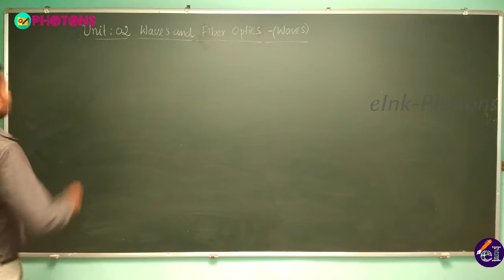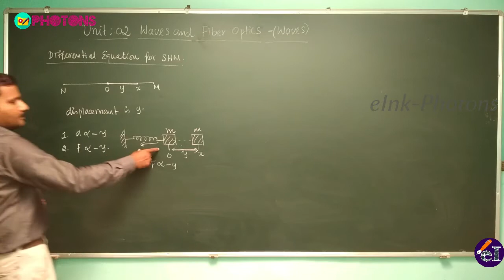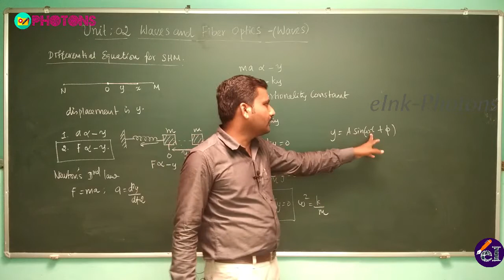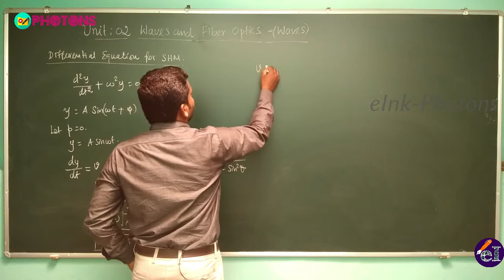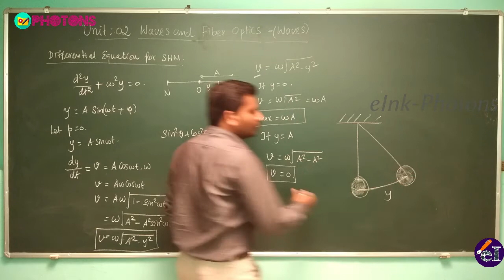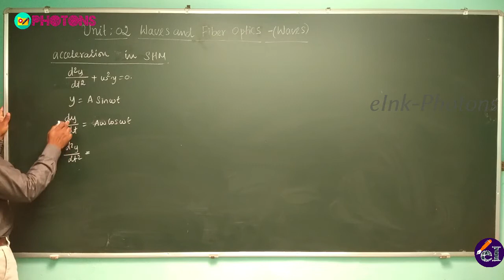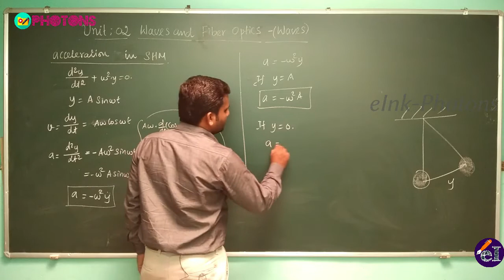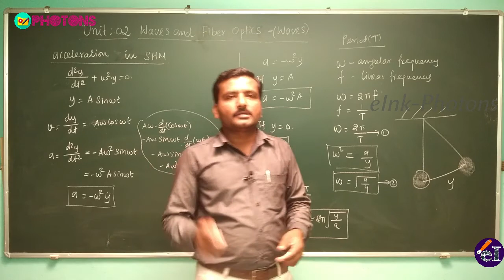Engineering Physics PH8151 Tamil Lecture 023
This video lecture is designed to train the students studying Engineering Physics (PH8151) of Anna University Regulations 2017.

This video lecture is prepared in Tamil Language for the
better understanding of the concepts.

Topics covered in this lecture:
1. Differential Equation for a simple harmonic motion